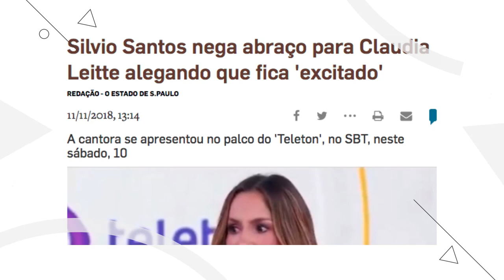PRECISAMOS FALAR SOBRE ISSO! FT LETÍCIA COLIN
Precisamos falar sobre isso, sim! Letícia Colin vem ao canal falar sobre esse assunto seríssimo que é o assédio.

Teoria King Kong (Virginie Despentes)

Vídeos novos toda terça e sexta às 10h!